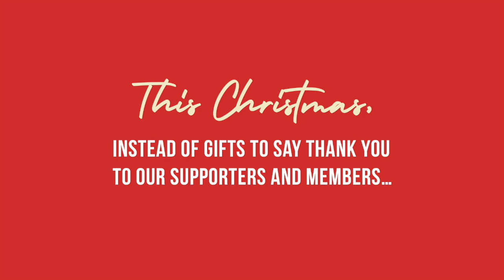The Gift of Clear Vision | A Sustainable Salons Christmas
This Christmas, instead of gifts to say thank you to our supporters and members, we instead provided glasses to children who have limited or no access to optometry. A group of Lomandra School students recently visited the Sustainable Salons Sydney depot to receive their glasses and have some fun with recycling!